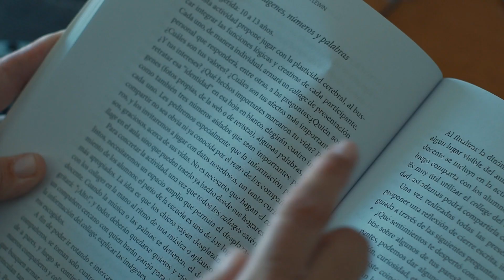Claves que te ayudarán a entender los berrinches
Cuando nuestro hijo tiene una rabieta, de inmediato tendemos a pensar que lo hacen para fastidiarnos. Nada más lejos de la realidad. Si nos desafían es porque no pueden expresar lo que sienten. Es lo que Laura Lewin llama "secuestro emocional", una situación extrema que los adultos tenemos que aprender a controlar. "Quererlos cuando menos lo merezcan porque será cuando más lo necesiten", asegura Lewin.